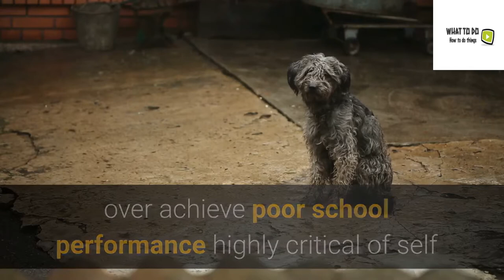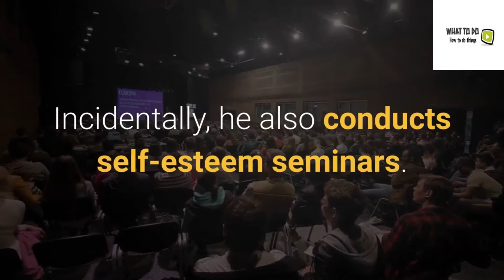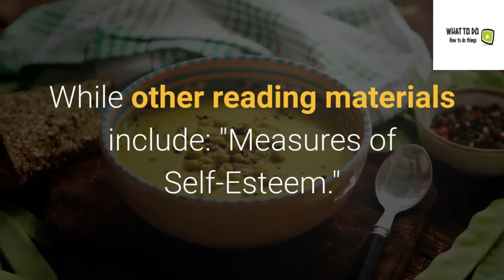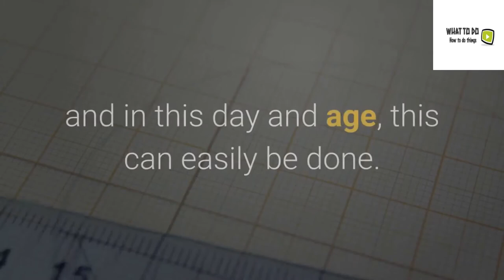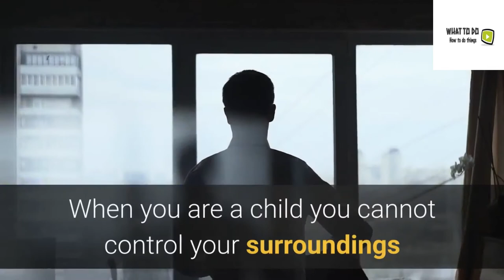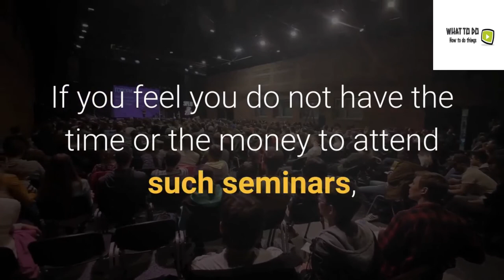How To Boost Your Self Esteem - 2020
This information in this course is for educational and informational purposes only. The content is not presented by a
professional, and therefore the information in this course should not be considered a substitute for professional
advice. Always seek the advice of someone qualified in this field for any questions you may have.